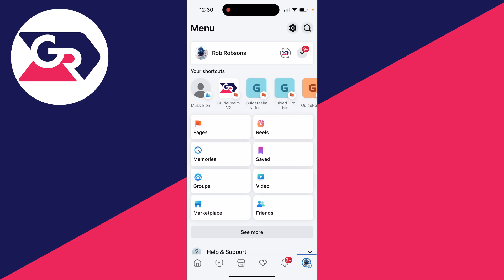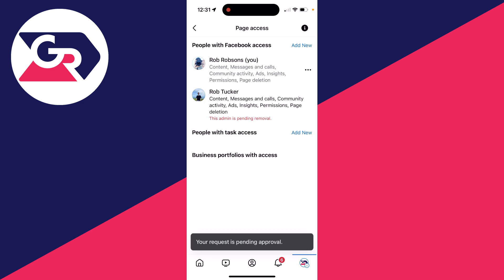How To Remove Admin From Facebook Page - Updated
Learn how to remove admin from facebook page in this video.

GuideRealm